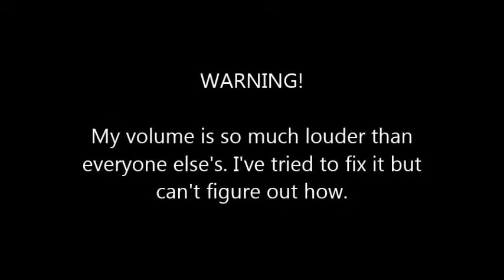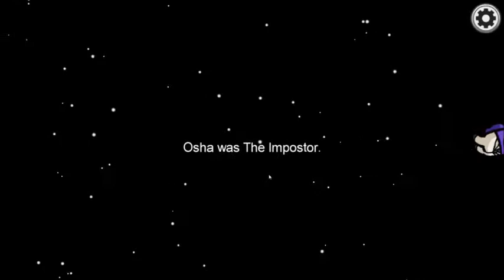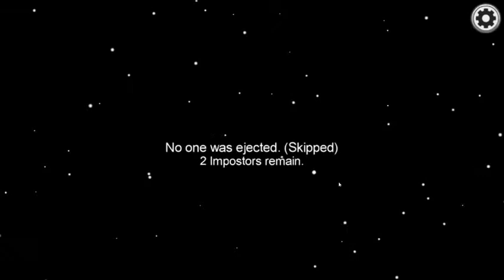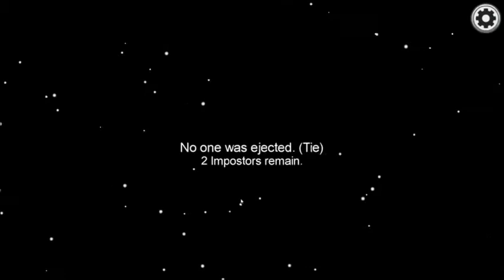Sussing my friends in Among Us...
Osha has returned to us!

Time to sus him.